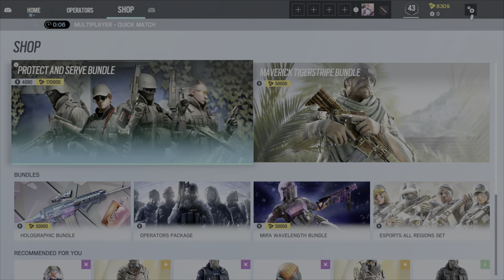Share Factory Studio_20211125183545